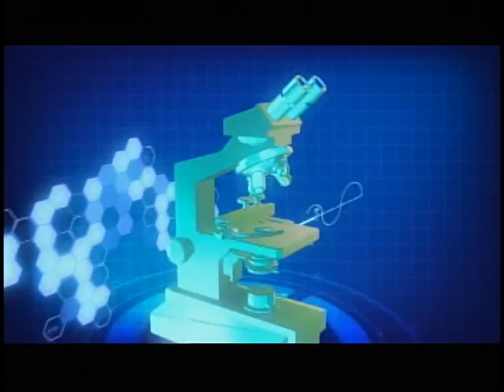Prevención y tratamiento de los pólipos endometriales - Salud para Todos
La doctora Vilma Martínez detalla que los pólipos endometriales pueden causar infertilidad, por lo que es importante los chequeos ginecológicos.